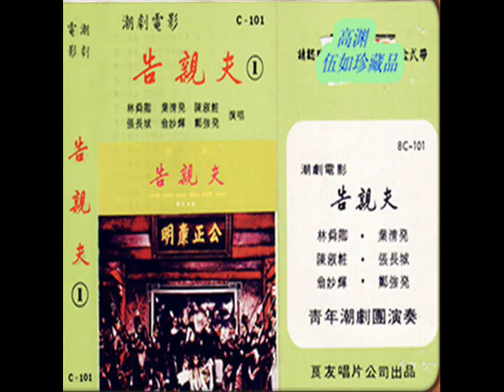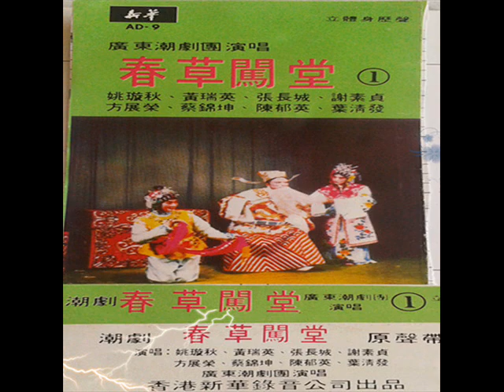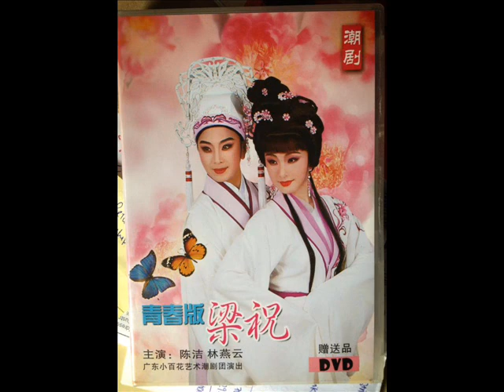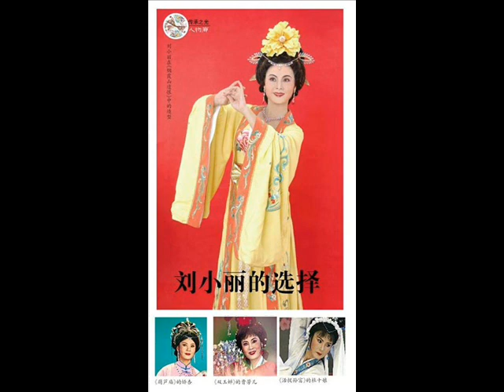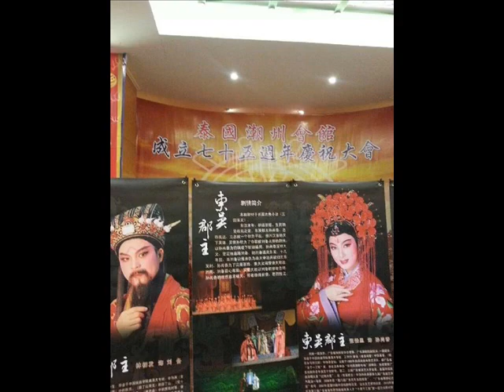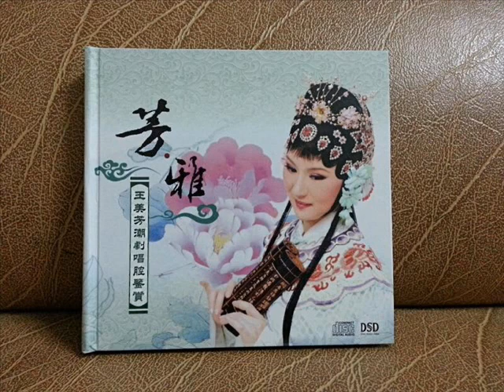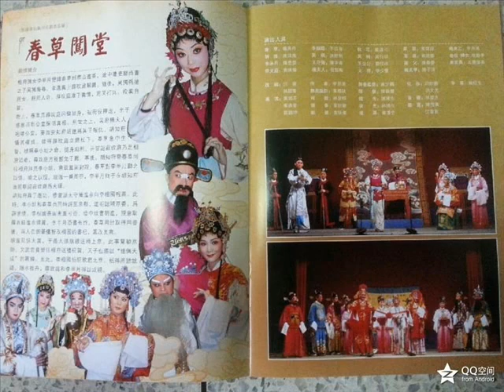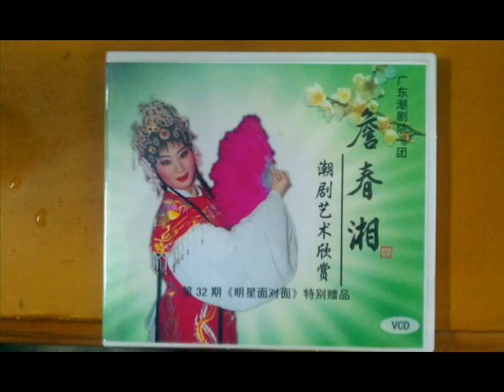三凤求凰=2 中国潮阳青年潮剧团